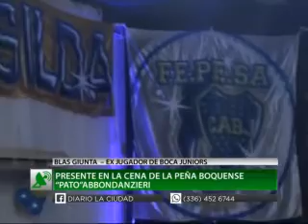JORGE “RUSO” RIBOLZI, BLAS GIUNTA - PRESENTES EN LA CENA DE LA PEÑA BOQUENSE “PATO”ABBONDANZIERI